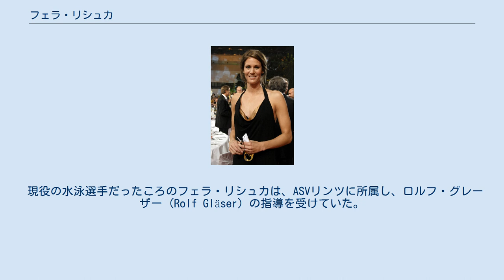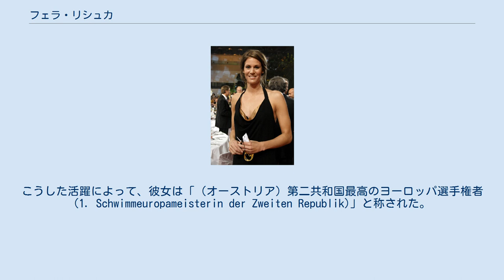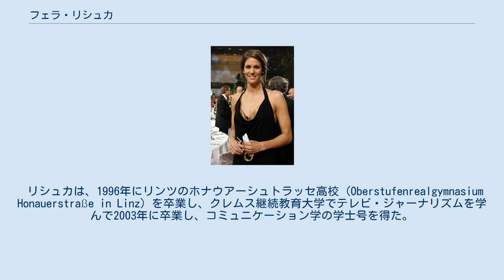フェラ・リシュカ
フェラ・リシュカ（Vera Lischka、1977年5月1日 - ）は、リンツ生まれのオーストリアの女子水泳選手。
 現役の水泳選手だったころのフェラ・リシュカは、ASVリンツに所属し、ロルフ・グレーザー (Rolf Gläser) の指導を受けていた。
 1992年、15歳だったリシュカは、100mと200mの平泳ぎで、初めてオーストリア選手権に優勝した。
続いて1994年には、100m平泳ぎ、400m (4x100m) 個人メドレー、4x100mフリーリレーで優勝した。
1995年にも、100m平泳ぎ、4x100mフリーリレーで優勝した。
 1996年は彼女にとっての全盛期となり、アトランタで開催された第26回夏季オリンピックでは100m平泳ぎで5位に入ったものの、わずか100分の6秒差で銅メダルには届かなかったが、ロストックで開催されたヨーロッパ短水路選手権では、50m平泳ぎで優勝し、100m平泳ぎでも2位となった。
こうした活躍によって、彼女は「（オーストリア）第二共和国最高のヨーロッパ選手権者 (1. Schwimmeuropameisterin der Zweiten Republik)」と称された。
 1998年には、シェフィールドで開催されたヨーロッパ短水路選手権の50m平泳ぎで銀メダルを獲得した。
 1990年代後半の活躍は、2001年まで続き、アントウェルペンで開催されたこの年のヨーロッパ短水路選手権の50m平泳ぎでは、銅メダルを獲得した。
この優勝の後、彼女は左肩側の背中にあった化膿性の滑液包炎を除去した。
 2002年末には、ヴァーレンドルフで開催されたワールド・ミリタリー・チャンピオンシップの50m平泳ぎに出場して4位となったが、リーザで開催されたヨーロッパ短水路選手権の同種目では11位に終わり、2003年に現役を引退した。
 リシュカは、1996年にリンツのホナウアーシュトラッセ高校 (Oberstufenrealgymnasium Honauerstraße in Linz) を卒業し、クレムス継続教育大学でテレビ・ジャーナリズムを学んで2003年に卒業し、コミュニケーション学の学士号を得た。
彼女は『SPO(r)tlight』という番組で、スポーツ界のスターたちと共演した。
また、生年スポーツの振興にも関わった。
2009年、彼女はオーストリア社会民主党から出馬し、オーバーエスターライヒ州議会第二院（上院）議員となった.。